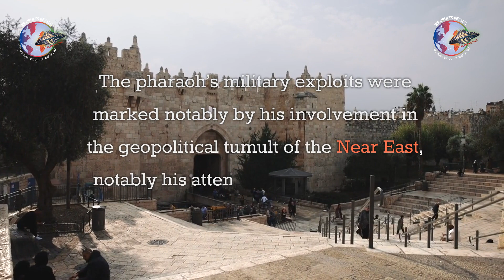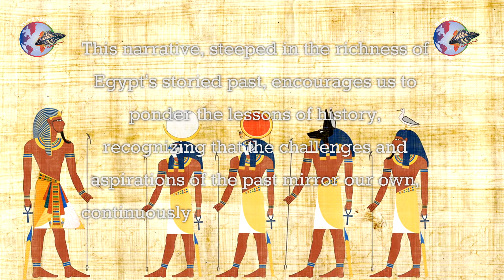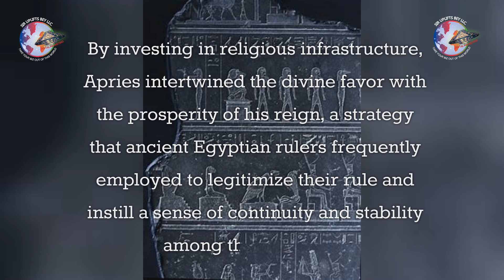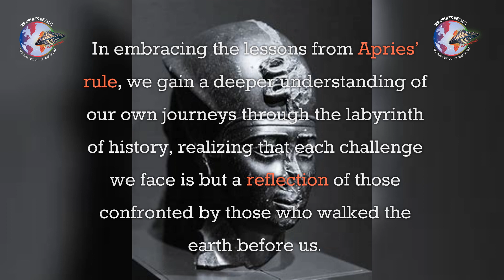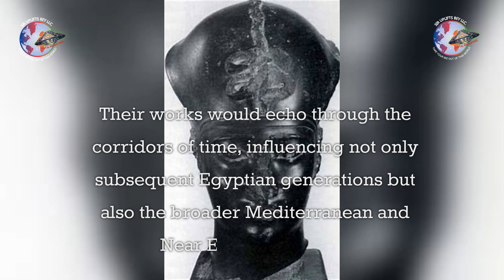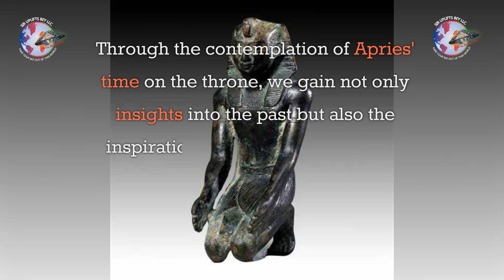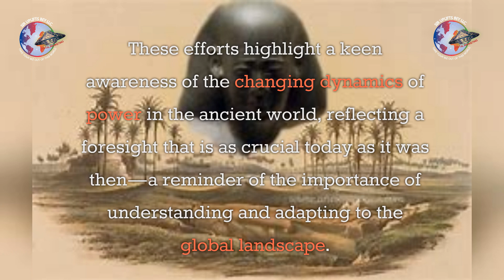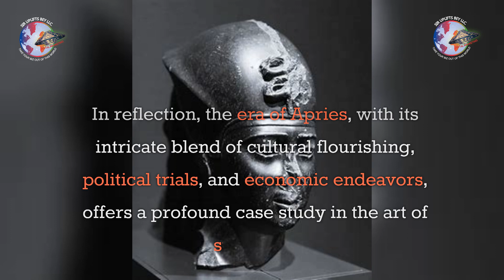Apries was the fourth king (counting from Psamtik I) of the Twenty-sixth dynasty of Egypt.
In the annals of ancient Egypt, amidst the grandeur of monumental constructions and the cryptic allure of hieroglyphics, rose a pharaoh whose reign epitomized the complexity of his times. Apries, known to his people as Wahibre Haaibre, ascended the throne in February 589 BC, inheriting the legacy of his father, Psamtik II. His birth name, Wah-ib-re, “Constant is the Heart of Re,” and his throne name, Haa-ib-re, “Jubilant is the Heart of Re Forever,” foreshadowed a reign both celebrated and beset by challenges.

During Apries’ rule, Egypt was a crucible of political intrigues and military campaigns. The pharaoh’s military exploits were marked notably by his involvement in the geopolitical tumult of the Near East, notably his attempt to intervene in the Kingdom of Judah during the Babylonian siege of Jerusalem. This military venture, emblematic of Egypt's waning influence, ultimately culminated in failure, a pivotal point that tested his leadership.